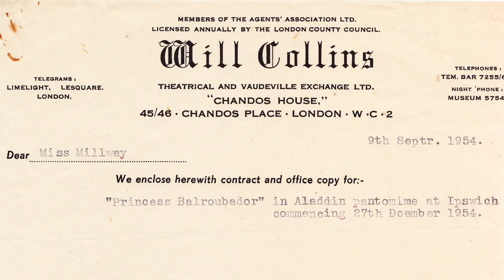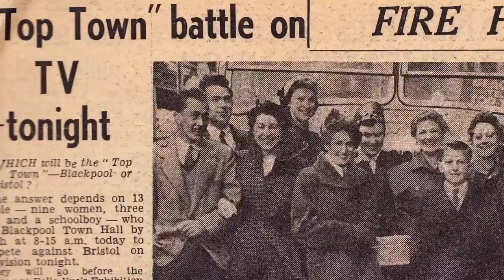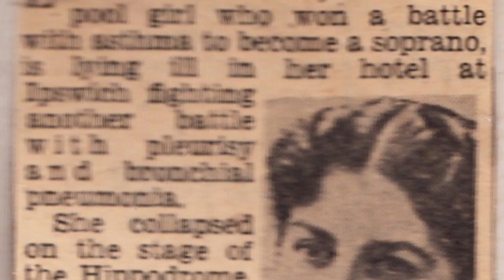Lucille Milway by Ron Parkinson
Ron Parkinson talks about his wife, Lucille Milway, a variety star and singer who performed in Blackpool.